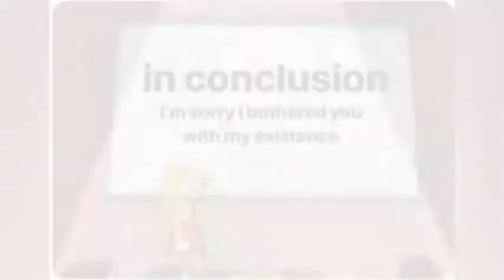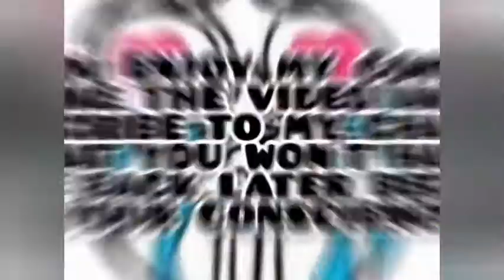Drifting the Gtr R34 skyline - CarXDrift Racing~~drift sesh》》GTR (august beats #3)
This is a music video of sorts that takes games as well as some of my own original beats and non copyrighted music, puts them together to get something new and refreshing.product of groovepad through and through.💯💯
THE MOST WANTED DRIFT GAME EVER
More than 30,000,000 people around the world downloaded CarX!
Warning! Be careful, this application may attract you on many hours, don't forget to have a rest at least every 40 minutes!

THE REAL DRIFTING SIMULATOR
- CarX Drift Racing gives you a unique experience in the handling of sport cars by the simple and the intuitive way
- If you like to drift, get ready to spend many hours playing this game
- Use separate handbrake button to start drifting
- Paint donuts burning tires
- Animation of the deep smoke while drifting

THE MOST REALISTIC MOBILE RACING GAME
- Insane feeling of powerful sport cars
- Unique driving on different surfaces - asphalt, grass, sand
- Racing on high detailed tracks
- You can customize your handling scheme
- You can select different setups for every car - Stock, Turbo, Racing, Drift
- You can change color of your car and discs
- Live cameras and replays
- You can upload your best replays to youtube

CAREER MODE
- Win cups and earn coins
- Unlock 40 sport cars and new tracks
- Ghost Mode for competing with your best race

ONLINE WORLD TIME ATTACK CHAMPIONSHIP
- Compete with your friends and beat world records
- Time attack racing mode with worldwide ranking

TRUE ENGINE AND TURBO SOUNDS
- Original engine sound for every car
- Simulated turbo sound and the blow off valve!

ADDICTIVE MUSIC
NEW licensed sound tracks